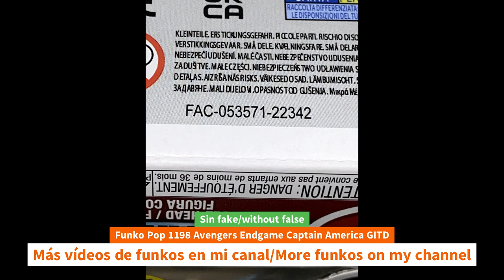Unboxing Funko Pop 1198 Avengers Endgame Captain America GITD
Unboxing Funko Pop 1198 Avengers Endgame Captain America GITD unboxing Funko Pop